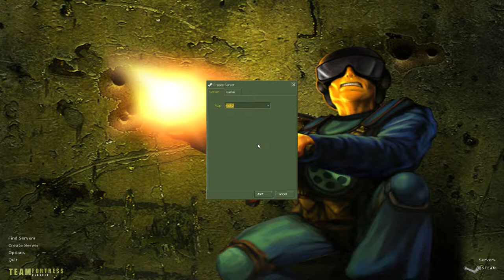The Maps of Team Fortress Classic: Rock 2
An absolute legend of a map, though it will forever torment me.